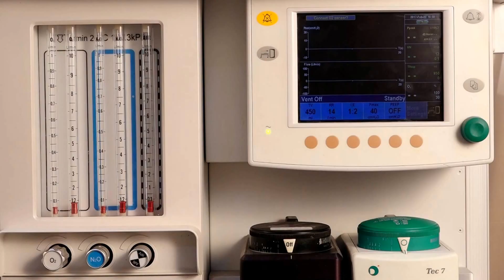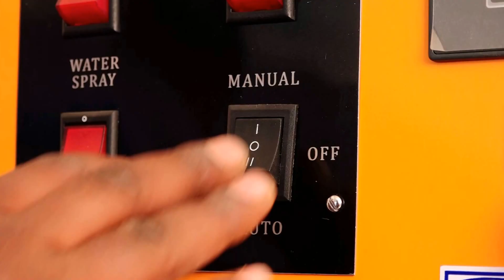Pristine Women's Hospital | Kolhapur, Maharashtra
Pristine Women’s Hospital offers you family-centered care, a true home away from home. This means that you, your family and the important people in your life are as welcomed and involved in your care as you wish. We work with you as partners, encouraging you to ask questions.

Pristine is committed to a very safe and satisfying pregnancy, birth and postpartum experience. Enjoy the joys of pregnancy with an in-house dietician, yoga teacher, garbhasanskar classes, massage therapist, breastfeeding management nurse, educative classes conducted by consultants, SMS/ email support.

Address: 395/2, E Ward, Square 9 Building, Near Basant Bahar Talkies, Opposite IDBI Bank, Assembly Road, Shahupuri, Kolhapur – 416001